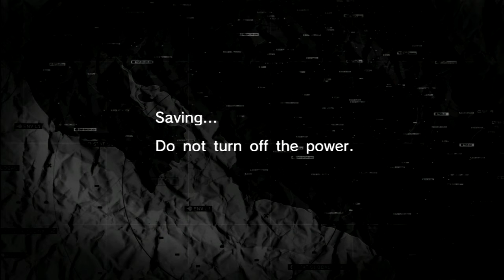Metal Gear Solid: Peace Walker HD Remaster Walkthrough - Mission #17 - Part 18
[Read Description]

Part 18 of Metal Gear Solid: Peace WSalker HD Remaster. Here